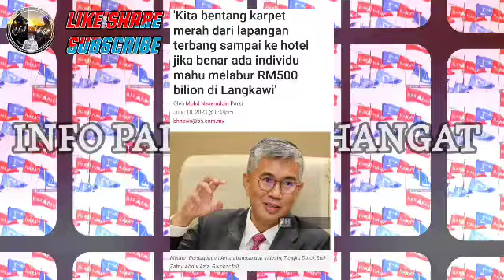Keputusan Penjara 20 tahun! Mengejutkan Sanusi